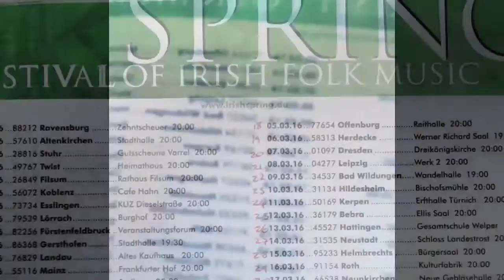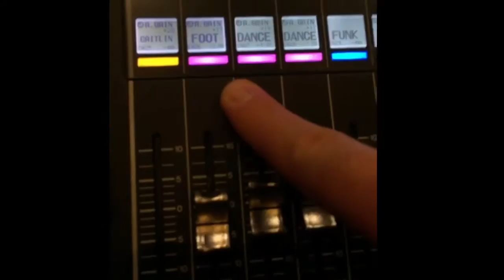Caitlin & Ciaran Stories From The Road 5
The fifth in a series of video blogs from us, from our travels. We play Irish traditional music and dance and have the craic travelling around doing so. I wanted to document some of our touring lives, the music, the dancing, the characters they meet along the way, they places we play, the fun and games. This shows the start of our Germany tour - 33 gigs in 33 days. Good craic!  To contact